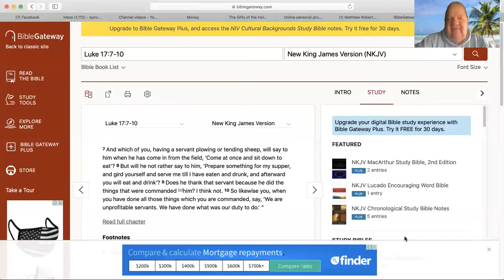The Parable of The Servant’s Duty Luke 17:7-10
Jesus hares what it is like to be a true servant of him.